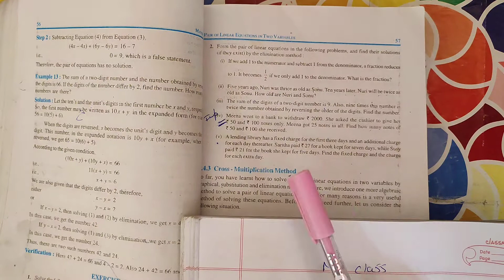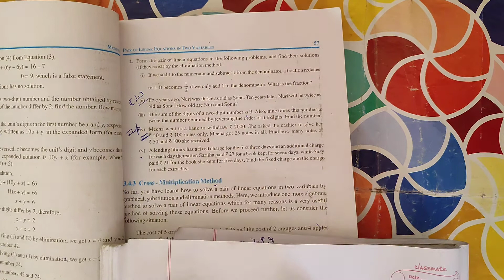Class x Maths unit -3, unit -3 Ex 3 .4 2 nd sum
Worded important problems👈